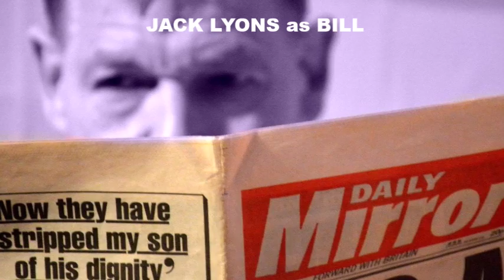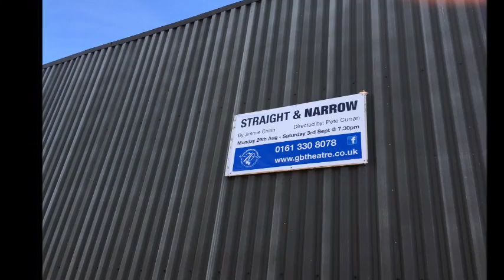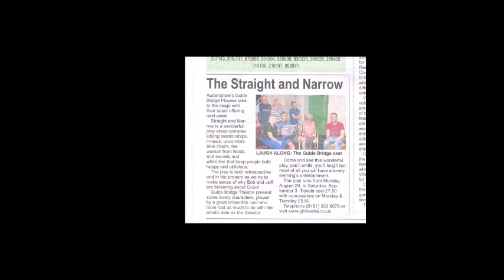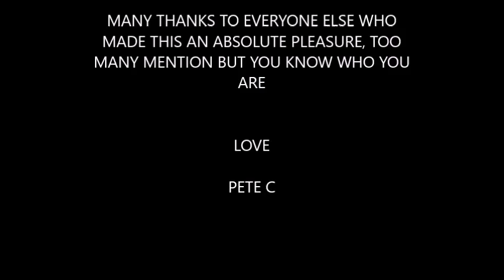My Movie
straight and narrow at Guide Bridge theatre